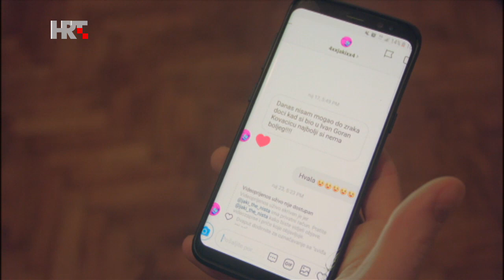Prilog o mojoj predstavi za djecu "Četiri čarobne riječi", Hrt 2, emisija "Daj pet", 23.12.2018.